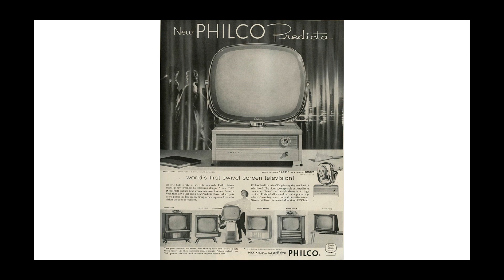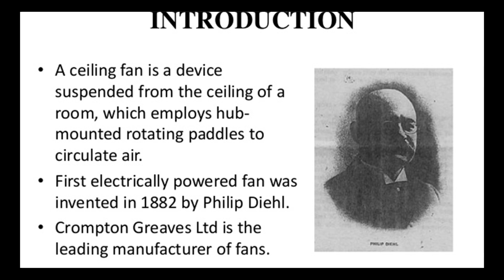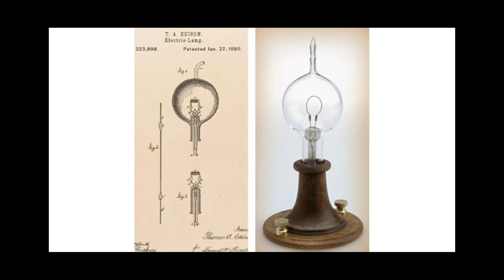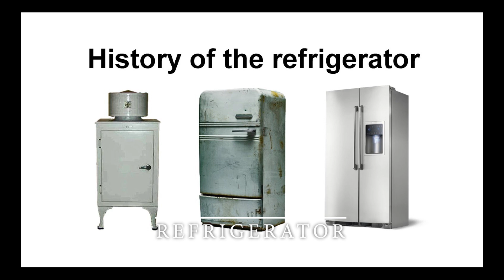வீட்டு உபயோகப்பொருட்களை முதலில் கண்டுபிடித்தது யார்? | Who invented first home appliances in TAMIL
HELLO FRIENDS WELCOME TO “STORY BYTES TAMIL” !

“Story bytes tamil” சேனலுக்கு  உங்களை அன்புடன் வரவேற்கிறேன்..
நம்ம சேனல்ல உள்ள வீடியோ லாம் பாருங்க,
“Story Bytes Tamil” Family la join பண்ணிக்கோங்க,

NOTE:-
            ALL THE IMAGES/PICTURES SHOWN IN THE VIDEO BELONGS TO THE RESPECTED OWNERS AND NOT ME. I AM NOT THE OWNER OF ANY PICTURE SHOWED IN THE VIDEO